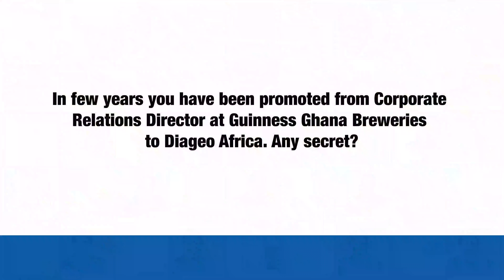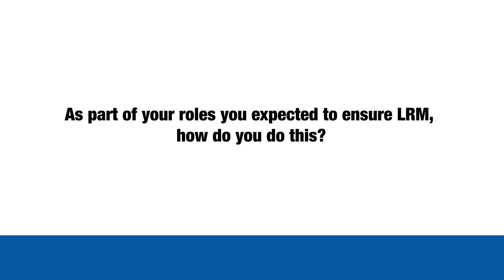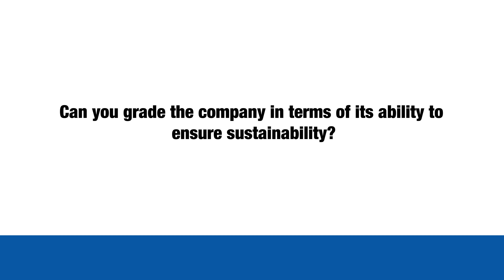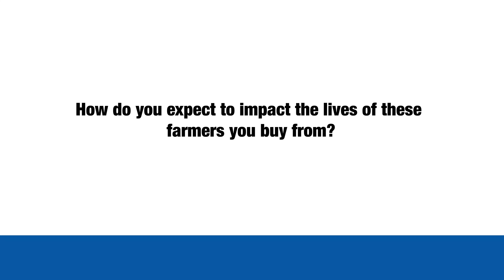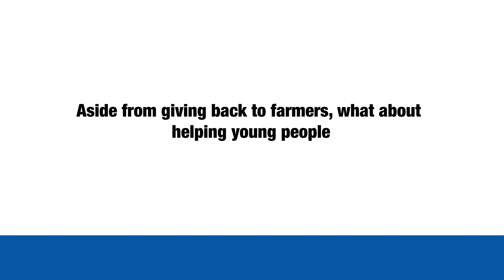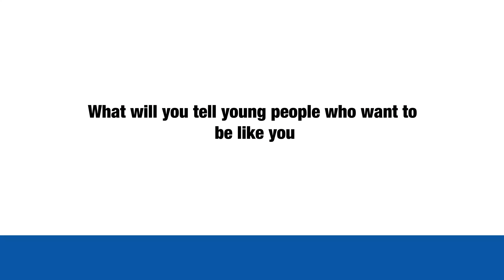Customer Relations to Head of Society for Diageo Africa, Gabriel Opoku-Asare's Unique Journey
Business Insider Sub-Sahara Africa meets with Diageo's Head of Society for Diageo in Africa, Gabriel Opoku-Asare to talk about his journey so far as well as what his role entails.